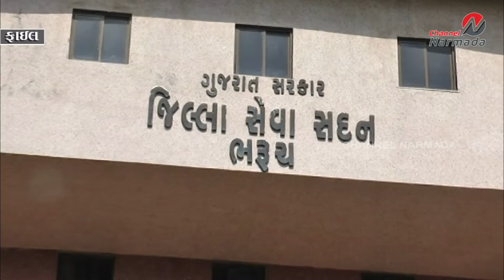ભરૂચ જિલ્લામાં 5 વર્ષમાં 1.36 લાખ મતદારો વધ્યા...